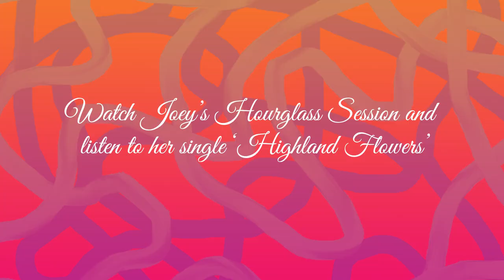Hourglass Sessions presents - An Evening With Joey Cook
Joey Cook gets interviewed by Casual Drifter legend, Ben London, to talk about life, recording, & her preferred milk alternative.

Presented by Hourglass Sessions